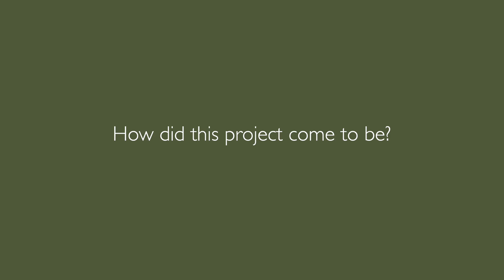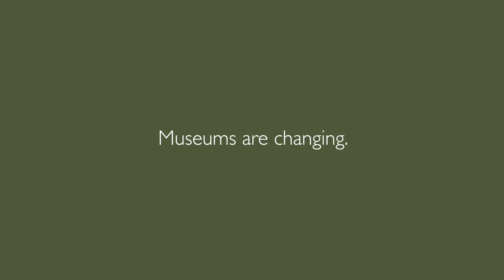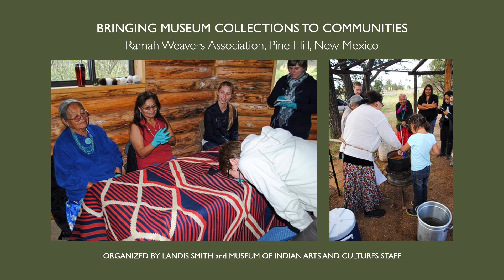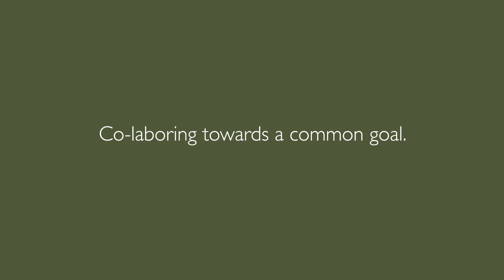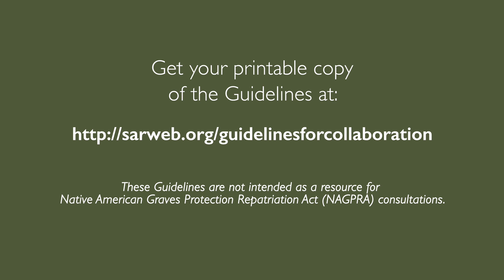Community + Museums, Guidelines for Collaboration